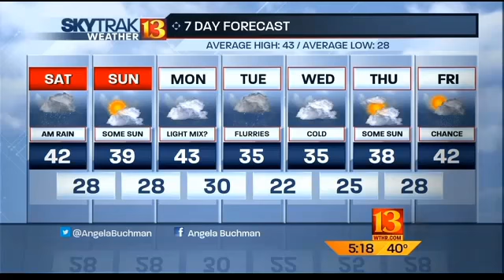SkyTrak Weather Forecast